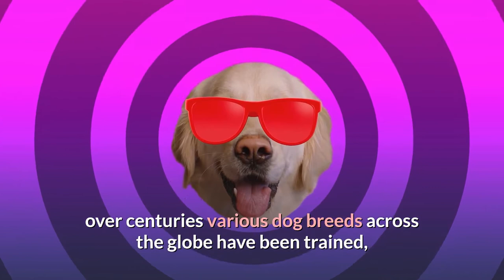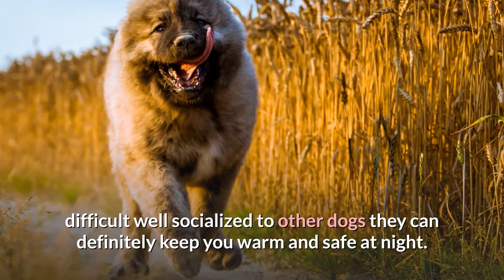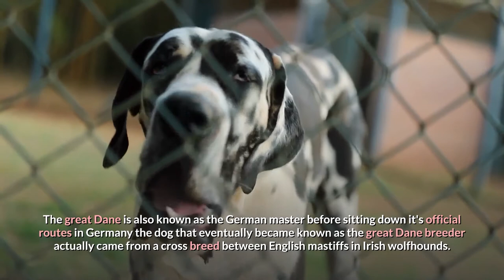7 Biggest Dogs in the World🙂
7 Biggest Dogs in the World
Over centuries various dog breeds across the globe have been trained,  by humans to play important roles from hunter to guardian. For some of these breeds sizes been of significant importance whether that was to hunt bigger games or guard a home with more authority or even just to have the mass to survive in freezing climates but of all the dog breeds in the world who are the biggest let's find out.
No 7. Saint Bernard. You can't get your hands on a newfound in Saint Bernards are yet another breed of big fluffy easygoing companions to look out for. Originally created in the Swiss Alps in northern Italy as a rescue dog.
No 6. English mastiff. Growing up to a height of 30 inches and weighing in at as much as 250 pounds English mastiff is considered one of the largest dog breeds in the world.
No 5. Neopolitan mastiff. This breed comes in several colors including black blue mahogany Tony. The average male Neopolitan mastiff stands around 30 inches tall. It could weigh up to a hefty 155 pounds. Both females are usually a little smaller standing a few inches shorter and weighing 110 to 130 pounds.
No 4. Scottish deerhound. Going back to the less bulky or leggy breeds the Scottish deerhound gives away its whole purpose in origin with its name. Originating in Scotland these guys were once used to hunt red deer it could easily chase down its prey with those long legs.
No 3. Caucasian shepherd. The Caucasian shepherd is a gorgeous Eastern European breed that's best reserved for experienced dog owners to excel in obedience and socialization.
No 2. Great Dane. They are the heaviest dogs great Danes are among the tallest often standing 20 to 30 inches tall but often they could be even taller.
No 1. Irish wolfhound. Finally at the top of our list is a dog taller than most great Danes. Well, the tallest dog in the world is in fact a great Dane with the standard of 35 inches tall. the Irish wolfhound can often keep up with the average great Dane and often even grow to be a lot taller. Yes, the Irish wolfhound can basically grow to be as tall as a donkey. These brave dogs originated in Ireland in contrary to popular belief they were not cross-bred with wolves in fact they were used for the purpose of wall funding.
And that's it for the top 7 biggest dogs in the world which one of these would you want to keep as a pet let us know in the comments below.

Query Resolved:::::
--THE BIGGEST DOGS In The World
---11 Biggest Dogs in the World
---TOP 10 BIGGEST ANIMALS IN THE WORLD
---10 Best Trained & Disciplined Dogs in the World!
---10 Expensive Dogs Only Rich People Can Afford
---Top 10 BIGGEST Dog Breeds IN THE WORLD.